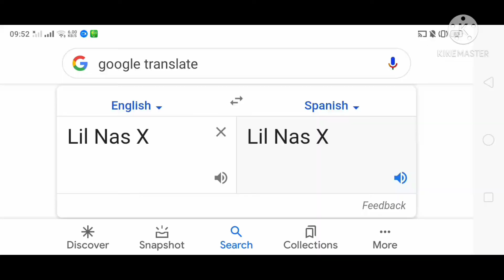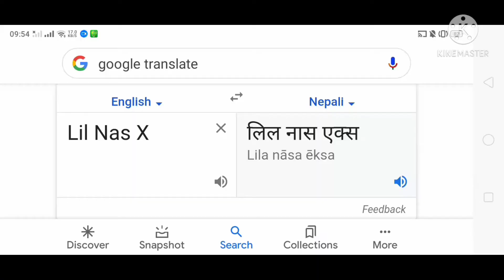Lil Nas X Around The World Meme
The language used in the first part is :
01.French
02.Italian
03.Chinese
04.Turkish
05.Portuguese
06.Polish
07.German
08.Spanish
09.Filipino
10.Vietnamese
11.Greek
12.Nepali
13.Czech
14.Swedish
15.Russian
16.Serbian

Part.2 :